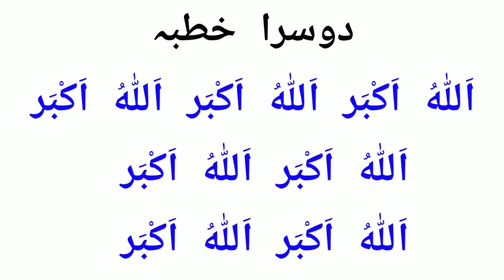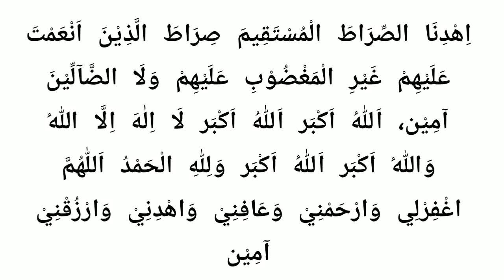Eid Ka Mukhtasar Khutba Yaad Karen | Eid Ka Khutba Likha Hua | Eid Ul Fitr Ka Khutba 2021 | MARB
Eid ki namaz ka khutba kya hai is video me eid ka khutba likha hua dekhiye or eid ka khutba 2020 new bayan eid Ul fitr 2020 eid ul fitr ka khutba 2020 likha hua aasaan or mukhtasar share Zaroor karen by Mufti Abdur Rahman Banahara MARB Deeni Malumaat YouTube Channel

پہلا خطبہ
َاَللّٰهُ اَكْبَر اَللّٰهُ اَكْبَر اَللّٰهُ اَكْبَر َاَللّٰهُ اَكْبَر اَللّٰهُ اَكْبَر اَللّٰهُ اَكْبَر َاَللّٰهُ اَكْبَر اَللّٰهُ اَكْبَر اَللّٰهُ اَكْبَر اَلْحَمْدُ لِلّٰهِ رَبِّ الْعَالَمِيْنَ، اَلرَّحْمٰنِ الرَّحِيْمِ، اَللّٰهُ اَكْبَر اَللّٰهُ اَكْبَر لَا اِلٰهَ اِلَّا اللّٰهُ وَاللّٰهُ اَكْبَر اَللّٰهُ اَكْبَر وَلِلّٰهِ الْحَمْدُ اَشْهَدُ اَنْ لَّا اِلٰهَ اِلَّا اللّٰهُ وَاَشْهَدُ اَنَّ مُحَمَّدًا عَبْدُهٗ وَرَسُوْلُهٗ صَلَّى اللّٰهُ عَلَيْهِ وَعَلىٰ اٰلِهِ وَاَصْحَابِهٖ وَسَلَّمَ اَللّٰهُ اَكْبَر اَللّٰهُ اَكْبَر لَا اِلٰهَ اِلَّا اللّٰهُ وَاللّٰهُ اَكْبَر اَللّٰهُ اَكْبَر وَلِلّٰهِ الْحَمْدُ اَمَّا بَعْدُ فَقَدْ قَالَ اللَّهُ تَعَالىٰ اَعُوْذُ بِاللّٰهِ مِنَ الشَّيْطَانِ الرَّجِيْمِ بِسْمِ اللَّهِ الرَّحْمٰنِ الرَّحِيْمِ ذٰلِكَ الْكِتَابُ لَا رَيْبَ فِيْهٖ هُدًى لِّلْمُتَّقِيِنَ صَدَقَ اللّٰهُ الْعَظِیۡم اَللّٰهُ اَكْبَر َاَللّٰهُ اَكْبَر لَا اِلٰهَ اِلَّا اللّٰهُ وَاللّٰهُ اَكْبَر اَللّٰهُ اَكْبَر وَلِلّٰهِ الْحَمْدُ قَالَ رَسُوْلُ اللّٰهِ صَلَّى اللّٰهُ عَلَيْهِ وَسَلَّمَ هٰذَا عِيْدُنَا اَوْ كَمَا قَالَ عَلَيْهِ الصَّلاَۃُ وَالسَّلَامُ اَللّٰهُ اَكْبَر اَللّٰهُ اَكْبَر لَا اِلٰهَ اِلَّا اللّٰهُ وَاللّٰهُ اَكْبَر اَللّٰهُ اَكْبَر وَلِلّٰهِ الْحَمْدُ رَبَّنَا آتِنَا فِي الدُّنْيَا حَسَنَةً وَّ فِي الْاٰخِرَۃِ حَسَنَةً وَقِنَا عَذَابَ النَّارِ اَقُوْلُ قَوْلِيْ هٰذَا وَاسْتَغْفِرُ اللّٰهَ لِيْ وَلَكُمْ اَجْمَعِيْن

دوسرا خطبہ
اَللّٰهُ اَكْبَر اَللّٰهُ اَكْبَر اَللّٰهُ اَكْبَر َاَللّٰهُ اَكْبَر اَللّٰهُ اَكْبَر اَللّٰهُ اَكْبَر َاَللّٰهُ اَكْبَر نَحْمَدُهٗ وَنَسْتَعِيْنُهٗ وَنَعُوْذُ بِاللّٰهِ مِنْ شُرُوْرِ اَنْفُسِنَا وَمِنْ سَيِّئَاتِ اَعْمَالِنَا اَللّٰهُ اَكْبَر َاَللّٰهُ اَكْبَر لَا اِلٰهَ اِلَّا اللّٰهُ وَاللّٰهُ اَكْبَر اَللّٰهُ اَكْبَر وَلِلّٰهِ الْحَمْدُ وَنَشْهَدُ اَنْ لَّا اِلٰهَ اِلَّا اللّٰهُ وَنَشْهَدُ اَنْ مُحَمَّدًا عَبْدُهٗ وَرَسُوْلُهٗ اَللّٰهُ اَكْبَر اَللّٰهُ اَكْبَر لَا اِلٰهَ اِلَّا اللّٰهُ وَاللّٰهُ اَكْبَر اَللّٰهُ اَكْبَر وَلِلّٰهِ الْحَمْدُ صَلَّى اللّٰهُ عَلَيْهِ وَعَلىٰ اٰلِهٖ وَ سَائِرِ اَصْحَابِهٖ وَسَلَّمَ اَمَّا بَعْدُ فَقَدْ قَالَ اللَّهُ تَعَالىٰ فِي الْقُرْاٰنِ الْحَكِيْمِ اَعُوْذُ بِاللّٰهِ مِنَ الشَّيْطَانِ الرَّجِيْمِ بِسْمِ اللَّهِ الرَّحْمٰنِ الرَّحِيْمِ قُلْ هُوَ اللَّهُ أَحَدٌ اَللّٰهُ الصَّمَدُ لَمْ يَلِدْ وَلَمْ يُوْلَدْ وَلَمْ يَكُنْ لَّهُ كُفُوًا أَحَدٌ، اَللّٰهُ اَكْبَر َاَللّٰهُ اَكْبَر لَا اِلٰهَ اِلَّا اللّٰهُ وَاللّٰهُ اَكْبَر اَللّٰهُ اَكْبَر وَلِلّٰهِ الْحَمْدُ قَالَ رَسُولُ اللَّهِ صَلَّى اللّٰهُ عَلَيْهِ وَسَلَّمَ اَلدِّيْنُ يُسْرٌ او  كَمَا قَالَ عَلَيْهِ الصَّلاَۃُ وَالسَّلَامُ اَللّٰهُ اَكْبَر اَللّٰهُ اَكْبَر لَا اِلٰهَ اِلَّا اللّٰهُ وَاللّٰهُ اَكْبَر اَللّٰهُ اَكْبَر وَلِلّٰهِ الْحَمْدُ اِهْدِنَا الصِّرَاطَ الْمُسْتَقِيمَ صِرَاطَ الَّذِيْنَ اَنْعَمْتَ عَلَيْهِمْ غَيْرِ الْمَغْضُوْبِ عَلَيْهِمْ وَلَا الضَّآلِّيْنَ آمِيْن، اَللّٰهُ اَكْبَر اَللّٰهُ اَكْبَر لَا اِلٰهَ اِلَّا اللّٰهُ وَاللّٰهُ اَكْبَر اَللّٰهُ اَكْبَر وَلِلّٰهِ الْحَمْدُ اَللّٰهُمَّ اغْفِرْلِي وَارْحَمْنِيْ وَعَافِنِيْ وَاهْدِنِيْ وَارْزُقْنِيْ آمِيْن

2⃣ WhatsApp Par Ham Se Judne Ke Liye Aap Apne WhatsApp Number Se Hamare WhatsApp Number Ko Apna Naam Aur Mukammal Adress Ke Saath Add Likh Kar SMS Send Karen,

3⃣ Koi Sawal Yani Masla Masaail Puchna Ho To Aap Comment Ke Zarya Puch Sakte Hain Ya Mufti Sahab Ke Number Par Call Kar Ke Puch Sakte Hain,

4⃣ Channel Ke Bare Mein Kuch Batana Ho Ya Aap Apni Video Dalna Chahte Hain To Rabta Kar Sakte Hain,
🌎MARB🌎
Channel By :- Mufti Abdur Rahman Banahara
Full Adress:-